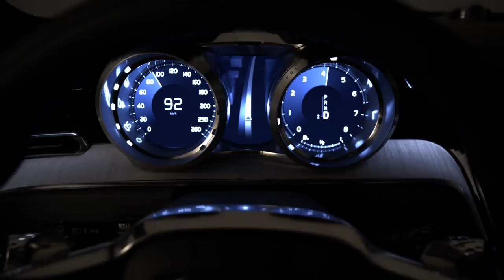VOLVO CONCEPT COUPE - НОВОЕ ПОКОЛЕНИЕ Р1800